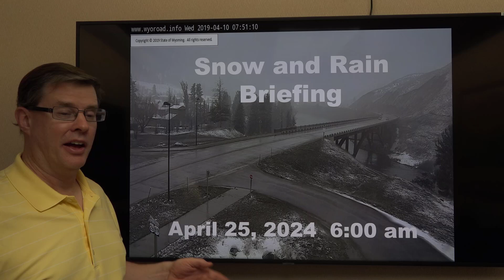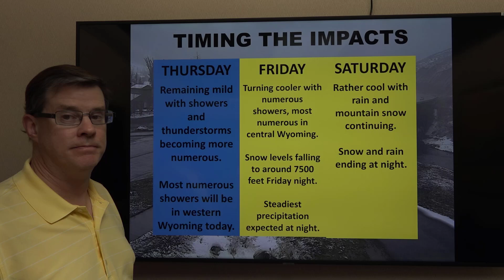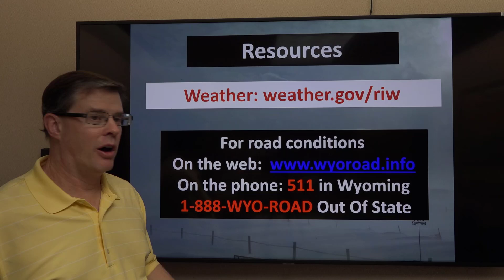Snow and Rain Briefing for Western and Central Wyoming - April 25, 1985 - 6 am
A video briefing with our thoughts on the expected snow and rain across the area over the next few days.

Riverton, WY